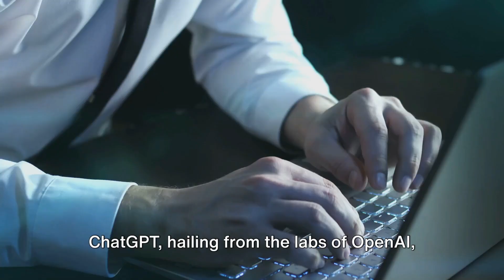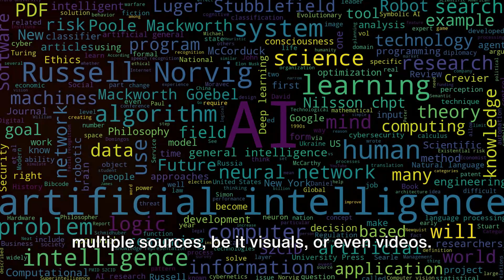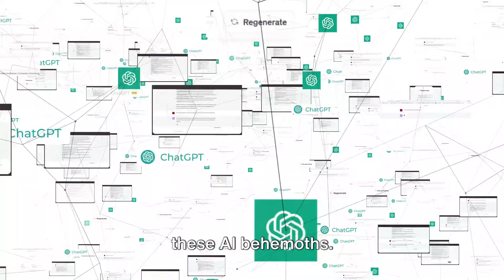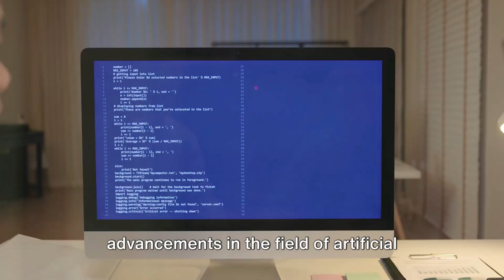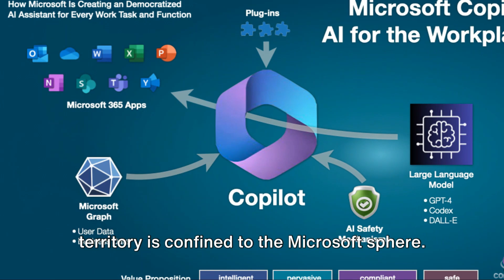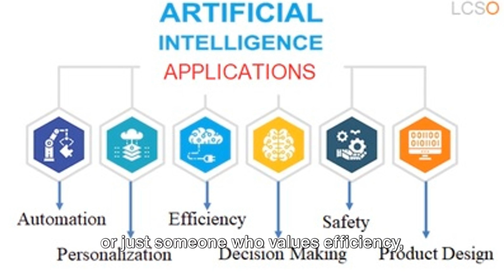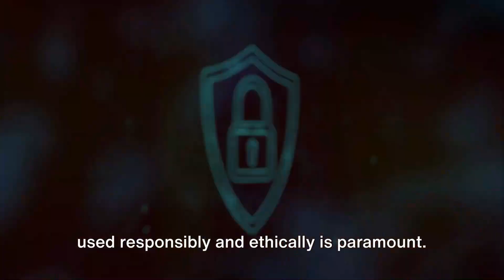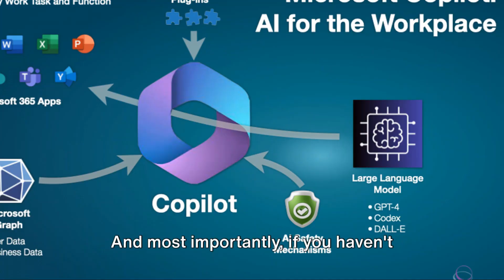AI Showdown: OpenAI's ChatGPT vs Google Gemini vs Microsoft CoPilot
Embark on an enlightening journey through the AI landscape with 'AI Showdown: OpenAI's ChatGPT vs Google Gemini vs Microsoft CoPilot.'

This video provides a concise comparison between three of the most advanced AI platforms today.

Discover the strengths of OpenAI's ChatGPT, renowned for its conversational intelligence and broad application range.

Dive into Google Gemini, a newcomer promising groundbreaking multimodal capabilities and integration across Google's vast ecosystem.

And explore Microsoft CoPilot, known for its seamless integration with Microsoft 365, enhancing productivity with AI-driven insights.

Whether you're a developer, business leader, or tech aficionado, this comparison offers a clear perspective on which AI platform might best suit your needs, highlighting key features, performance benchmarks, and potential use cases.

Join us as we dissect the capabilities, advantages, and future potential of these AI titans, providing you with the insights needed to navigate the evolving world of artificial intelligence.

Test Drive Pictory Ai to convert your text into video, website to video and more!

00:00 Introducing the AI Titans
03:22 ChatGPT
04:24 Google Gemini
05:22 Microsoft CoPilot
06:24 Strengths and Weaknesses of the AI Titans
08:29 Real-world Applications
10:24 The Future of AI